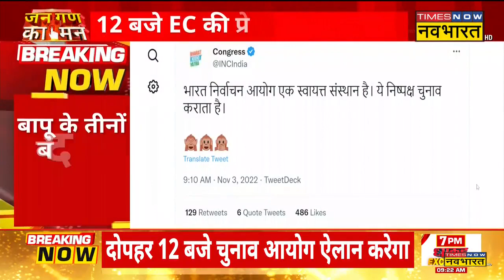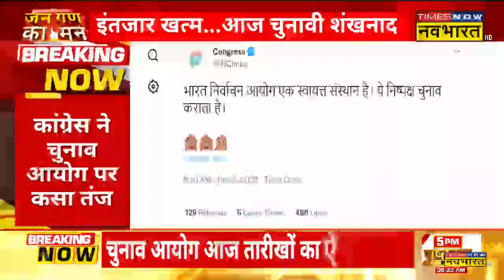Congress का चुनाव आयोग पर तंज, लिखा ये एक स्वायत्त संस्थान है, गांधी जी के 3 बंदरों की इमोजी भी लगाई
Congress ने ट्वीटर पर Election Commission को लेकर फिर करारा तंज कसा है | कांग्रेस के आधिकारिक ट्विटर हैंडल से निर्वाचन आयोग को एक स्वतंत्र संस्थान बताया गया है | इसके साथ ही गांधी जी के तीनों बंदरों की इमोजी भी लगाई गई है |